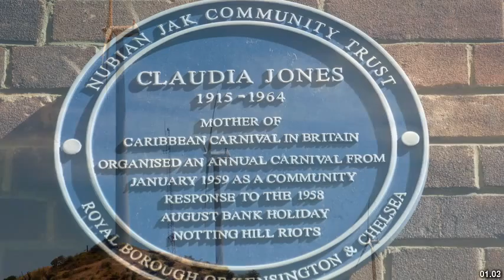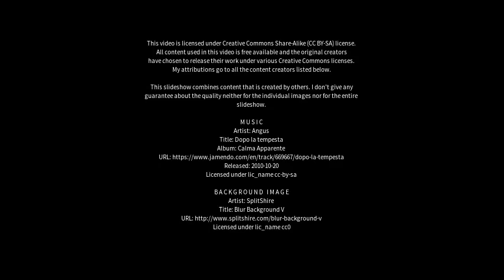Best places to visit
Best places to visit - Jones Hill (Australia) Best places to visit - Slideshows from all over the world - City trips, nature pictures, etc.